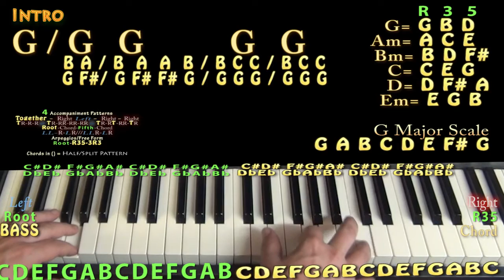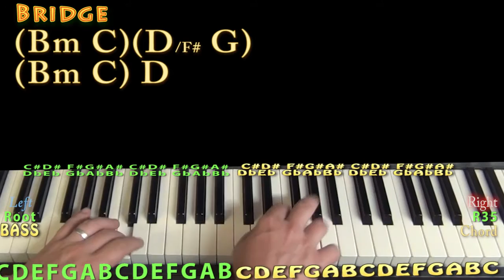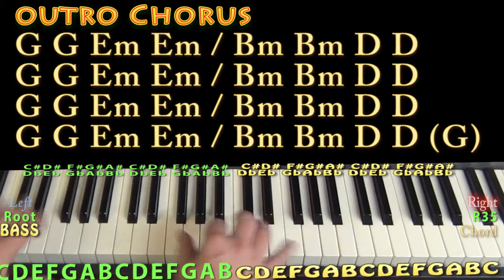Go Ahead and Break My Heart (Blake Shelton) Piano Lesson Chord Chart